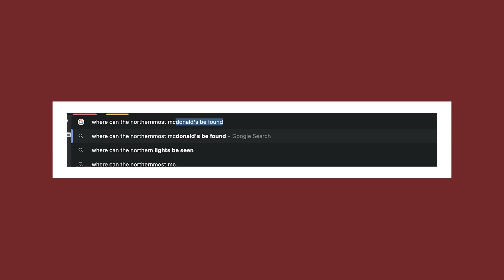Is it cold right now? Asking Russians in the northernmost city.